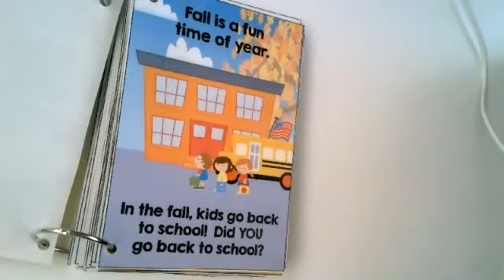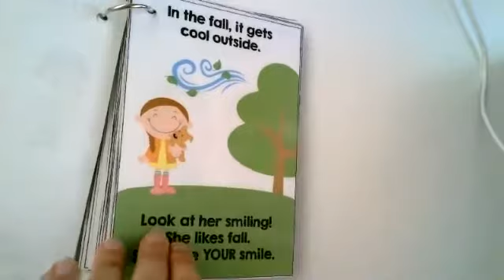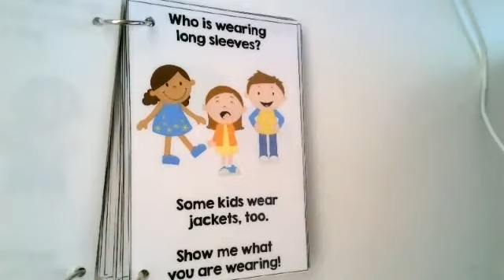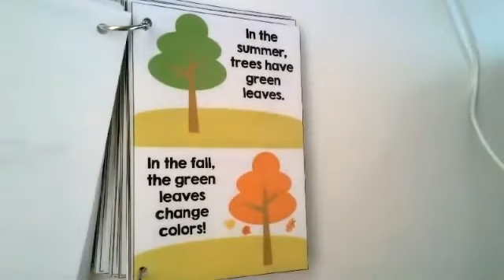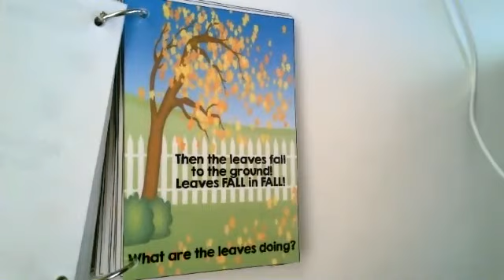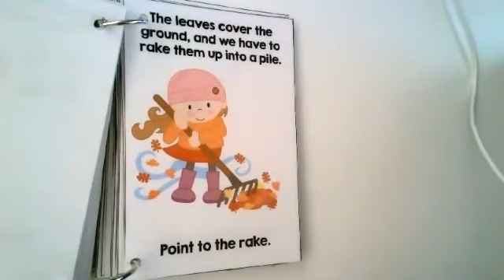Fall is here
Let's read a book about fall!